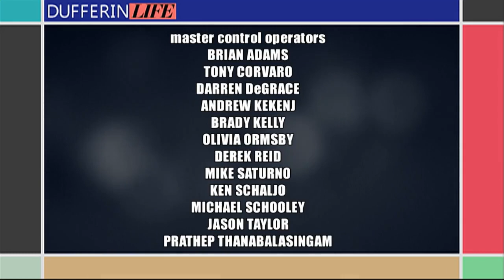Dufferin Life - Introducing... the Orangeville Blitz! | Rogers tv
Teena Avery chats with Orangeville Blitz GM Tim Willson.